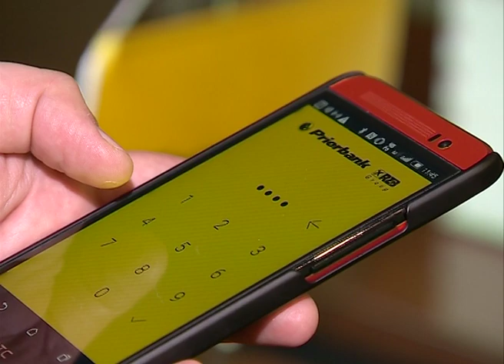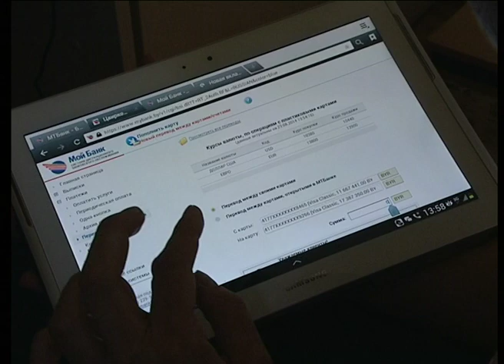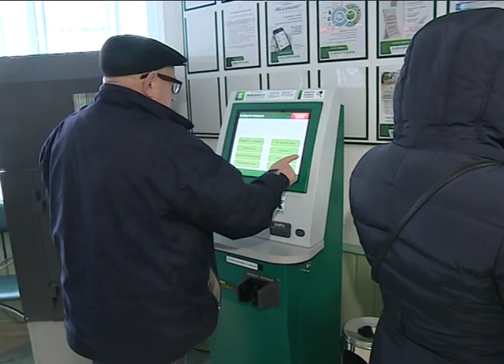Цифровой банкинг, как платить через NFC